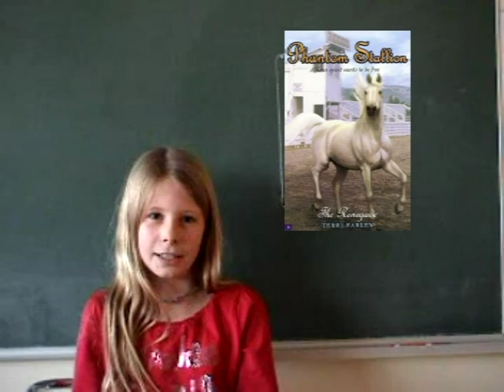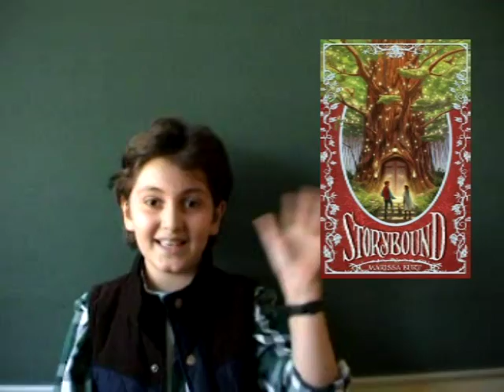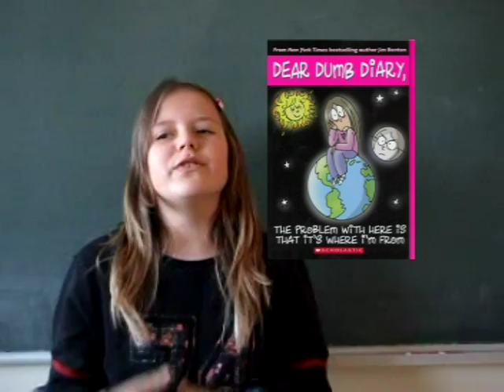Reading Rainbow Book Recommendations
"Made BY Kids FOR Kids"